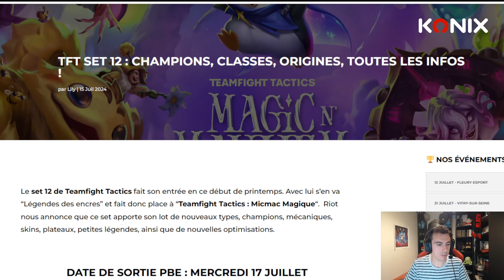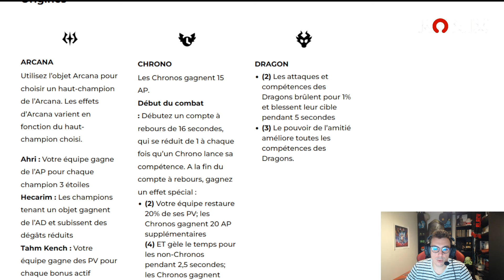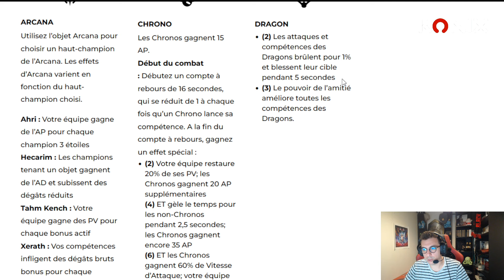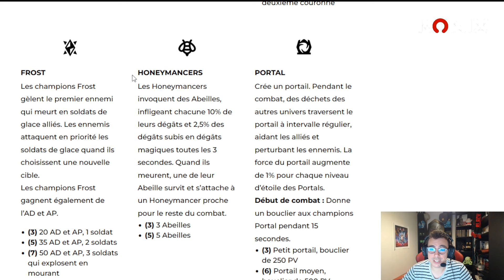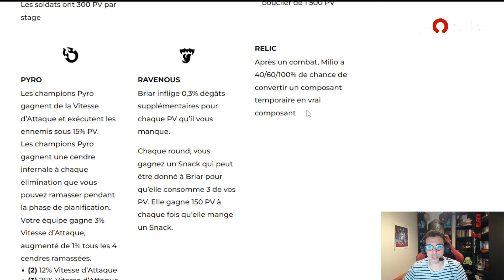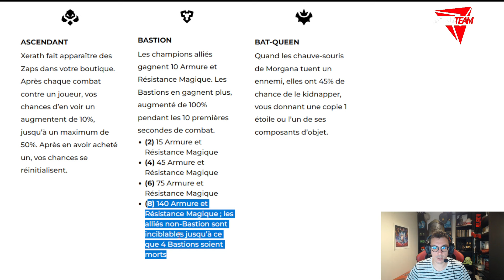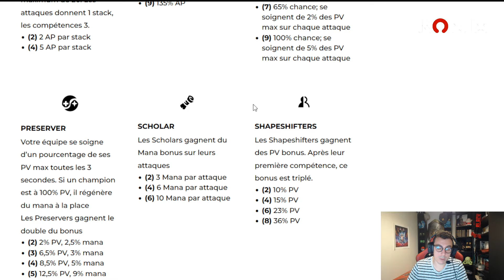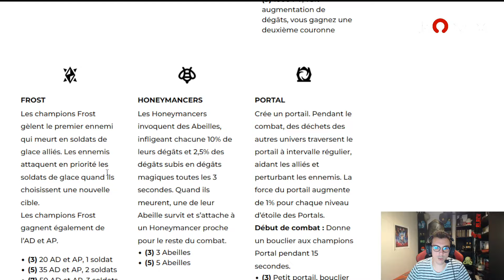TFT SET 12 : TOUTES LES NOUVELLES SYNERGIES DU NOUVEAU SET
Découvrez mon partenaire Konix : Fabricant français d'accessoires gaming et high-tech.